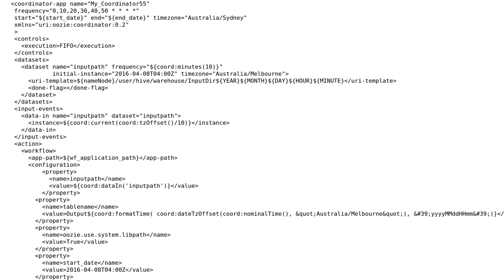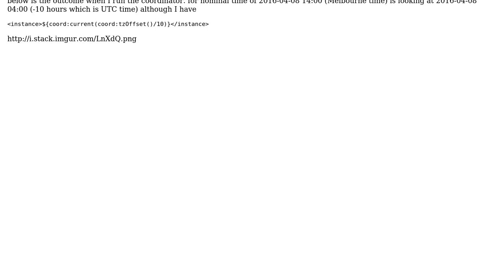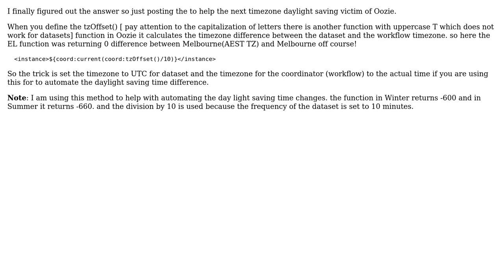oozie dataset timezone offset not working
With thanks & praise to God, and with thanks to the many people who have made this project possible! You are responsible for your own actions.